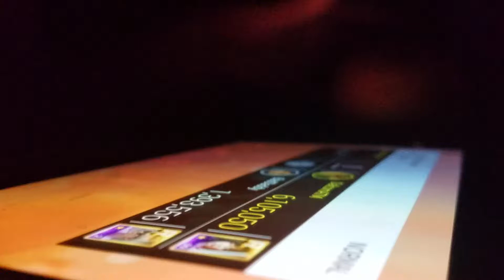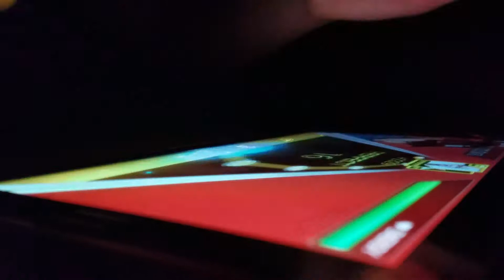Watch sexy fruits slide on my tablet (artificial love exo)